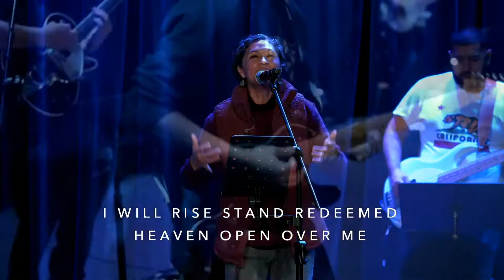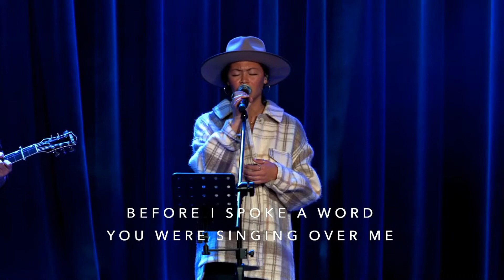January 31, 2021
Worship Setlist:
- What a Beautiful Name
- Jesus I Come
- Reckless Love